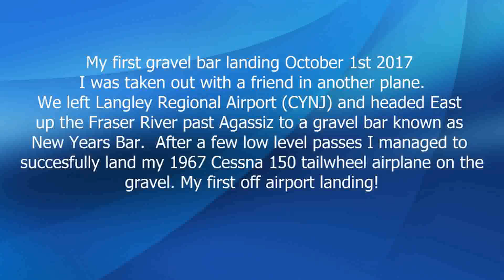New Years Bar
My first landing off airport landing on a gravel bar in the Fraser River, British Columbia. Please note, I was guided into this bar and mentored by experienced pilots. Do not try this without sufficient training